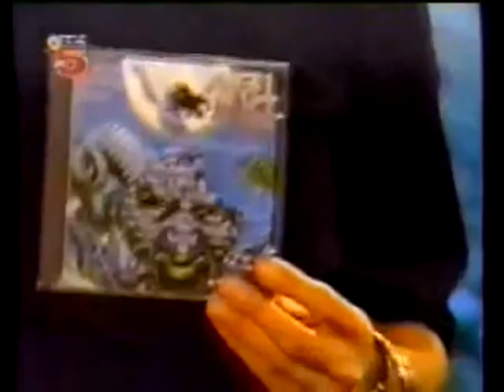To Dust You Will Decay - S.L.Coe with Angel Dust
Video plus Interview  Annette Hopfenmüller, Dirk Assmuth and S.L.Coe, on Tele5 TV 1988, Munich, Germany
Album To Dust You Will Decay, AM Music